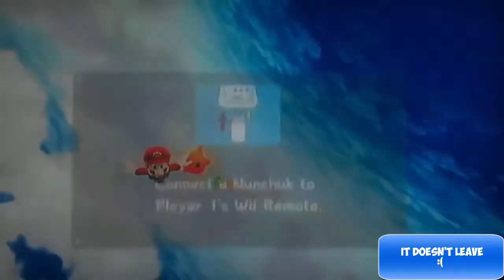Super Mario Galaxy 2: #14: Prankster Comet Madness!!!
LET'S REACH 6 LIKES! This is the final video of 2014, I think. (12/31/14) Nintendo Hawk
Twitch & Wii U NNID: NinHawk8940
Gamertag: Xlibris or Xlibrlis Idk? We had the same tag for 4 years